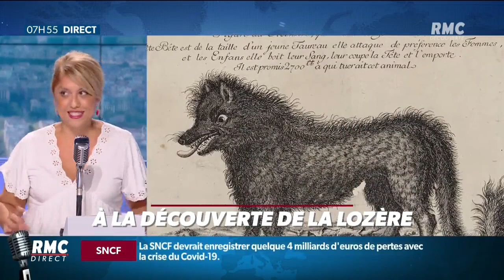Vos vacances en France: à la découverte de la Lozère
La matinale info qui dit tout et qui l’assume! Chaque matin dès 6h, Jean-Jacques Bourdin prend les commandes de RMC. Avec Charles Magnien et Matthieu Rouault , écoutez un show radio/télé unique en France. Pendant trois heures, Jean-Jacques Bourdin s'applique à partager l'actualité au plus près du quotidien des Français. Un rendez-vous exceptionnel mêlant infos en direct, débats autour de l’actualité, réactions et intervention d’experts. En simultané de 6h à 8h30 sur RMC Découverte.